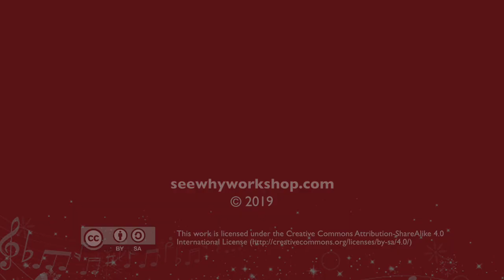FLORENCE PIANO - Blue Sky Blues (No 1 from Jazz Jazz Jazz) / Dave Stapleton by Joseph Hui